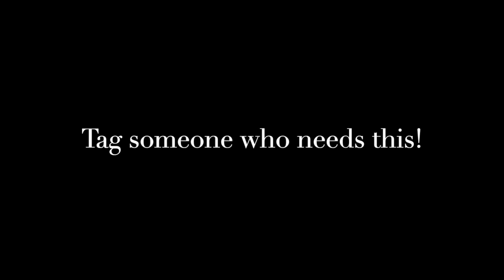HOW TO GET OUT OF DEBT- Tried and true methods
Get in front of decision makers and stand out from the competition.

For more good resources:

How to Get Out of Debt Faster.
1. Pay more than the minimum payment. If you carry the average credit card balance of $15,609, pay a typical 15% APR, and make the minimum monthly ...
2. Try the debt snowball method.
3. Pick up a side hustle.
4. Create (and live with) a bare-bones budget.
5. Sell everything you don’t need.

11 Ways to Get Out of Debt Faster - The Simple Dollar

8 Best Ways on How to Get Out of Debt - Tried and True Mom ...

* Make A List of Your Debts and use the Snowball Method. For some, you could figure this out in your …
* Create a Monthly Budget. Now that you have an idea of what you’ll need to pay and how much, it’s …
* Reduce Your Expenses. After recording your expenses from the month before it’s time to take a look …
* Increase Your Income. Using the Snowball Method, you now have a plan of attack. By creating a …

See all full list on triedandtruemomjobs.com

11 Ways to Get Out of Debt Faster - The Simple Dollar

Try the debt snowball method. If you’re in the mood to pay more than the minimum monthly payments on your credit cards and other debts, consider using the debt snowball method to speed up the process even more and build momentum. As a first step, you’ll want to list all of the debts you owe from smallest to largest.

Videos of how to get out of debt tried and true methods

How to Pay off $25K in Debt Using Tried-and-True Methods ...

How to Pay off $25K in Debt Using Tried-and-True Methods. Debt Help. A sensible plan of action can help you get out of debt faster than you thought.

By Matt Miczulski. FinanceBuzz is reader-supported. We may receive compensation when you click links to products or services mentioned in this story.

Tips to Help You Get Out of Debt Quickly - Credit Absolute

Not only that, but they are putting tried and true methods to use to get out of debt in a short period of time. Are you struggling with a cycle of debt? Follow these simple steps to start eliminating your debt and take control of your finances today.

Two tried and true methods of paying off your debt ...

The amount you put toward each larger debt will grow and grow. The high rate method. When using the high rate method to pay off your debt, put the most money into your debt with the highest interest rate first. With this method, you will ultimately pay less in interest and get out of debt faster.